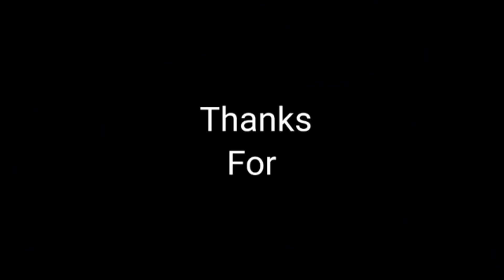Sansuma Narzary/ best parkour free running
Sansuma Narzary best parkour free running normal parkour

be link ao naidw lwgw pwr

Swrang narzary official@ B Boys